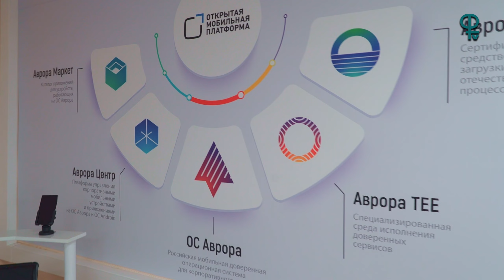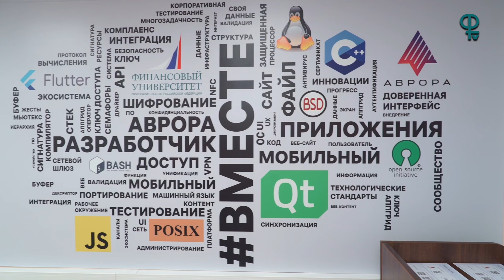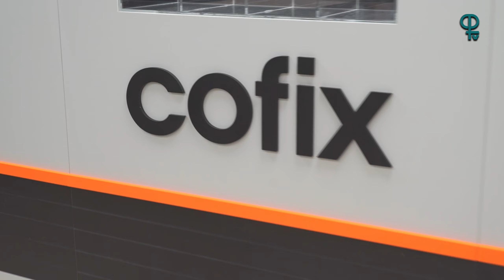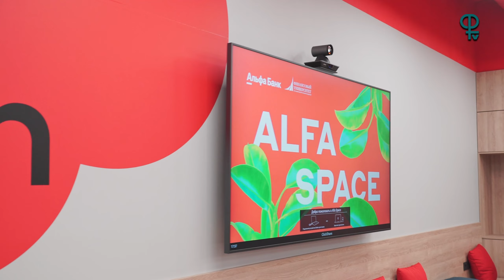Велком-тур 2023/Факультет ИТИАБД/Привет, первокурсник!